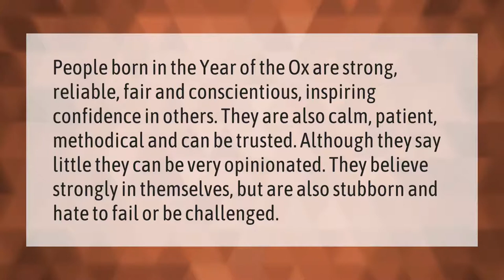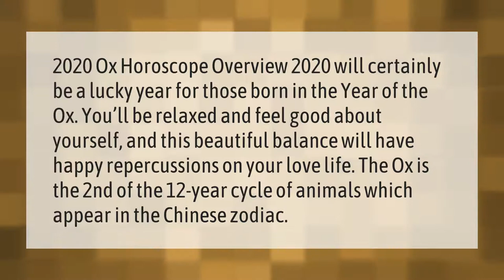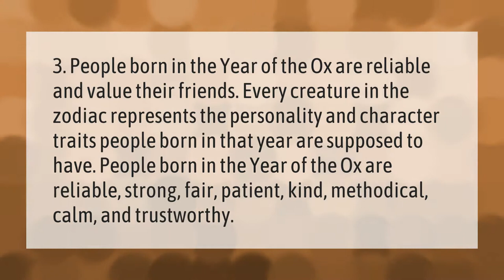What is the Ox personality?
00:00 - What is the Ox personality?
00:41 - Is 2020 good for ox?
01:14 - Who is compatible with an ox?
01:43 - What does the ox mean?

Laura S. Harris (2021, February 21.) What is the Ox personality?
    AskAbout.video/articles/What-is-the-Ox-personality-221302